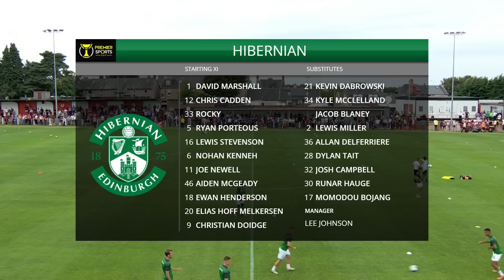Bonnyrigg Rose 1 Hibernian 4 | Match Highlights | Premier Sports Cup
Watch all the highlights from our victory over Bonnyrigg Rose in the Premier Sports Cup.